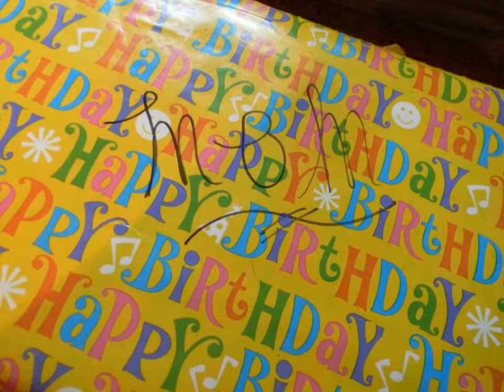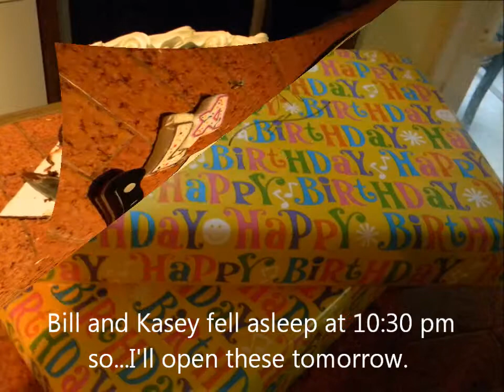My 47th Birthday Weekend- October 16-17, 2011-Part I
Karoll J Loughran's 47th Birthday- Part  I